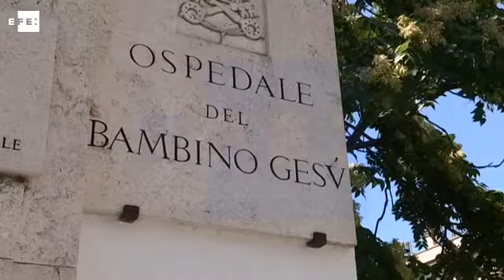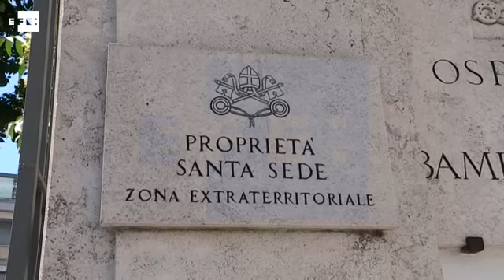Comienza el juicio para esclarecer si directivos de hospital pagaron ático de Bertone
Ciudad del Vaticano, 18 jul (EFE).- (Imagen: Jorge Ortiz) El Vaticano abrió hoy el juicio contra el expresidente del hospital pediátrico Bambino Gesù, administrado por la Santa Sede, Giuseppe Profiti, y su extesorero, Massimo Spina, para esclarecer si se desviaron fondos a un empresario italiano para que se beneficiara de la reforma del ático en el que vive el cardenal Tarciso Bertone.